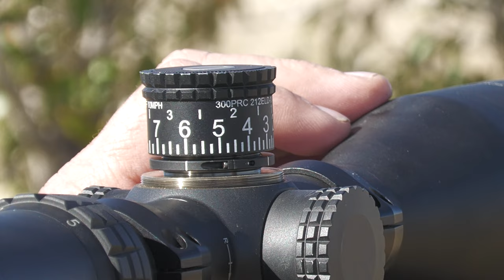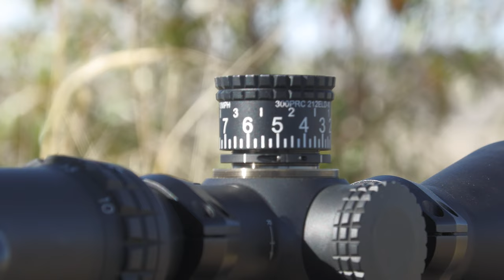Kalahari Oryx "Crown Jewel" - Blue Collar Adventures S15 E10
Jay Presti finishes his 34 day expedition on the famous Kalahari oryx destination in South Africa.  With the vast area and long range opportunities he attempts some amazing shots on plains game.  With a long shot of 856 yards!  Along with that the property is the only free range lions in South Africa.